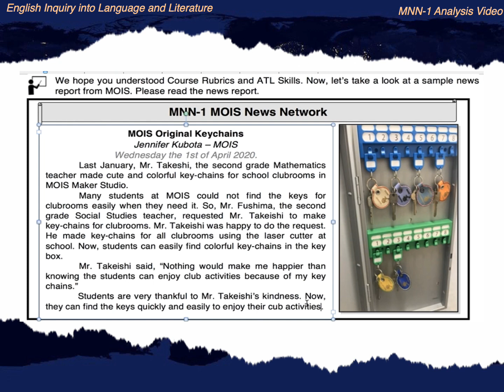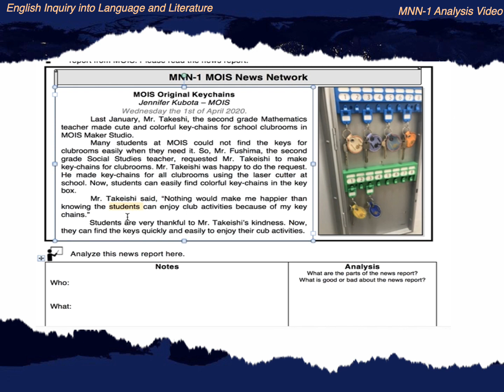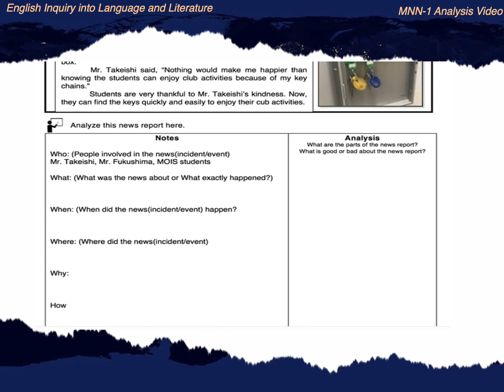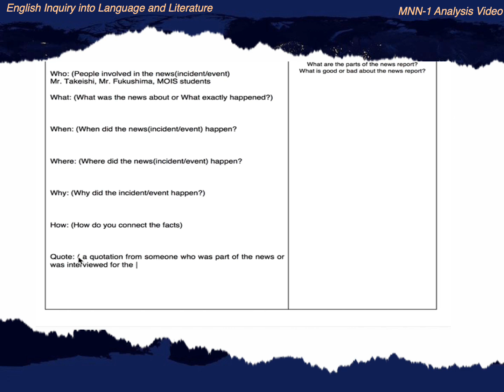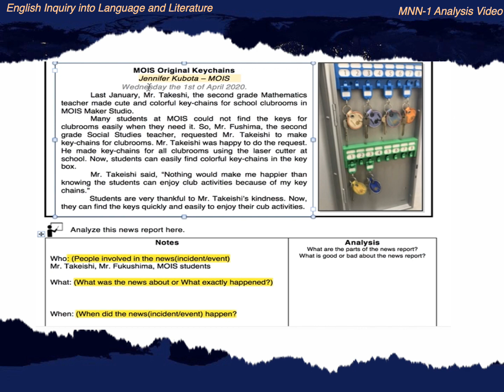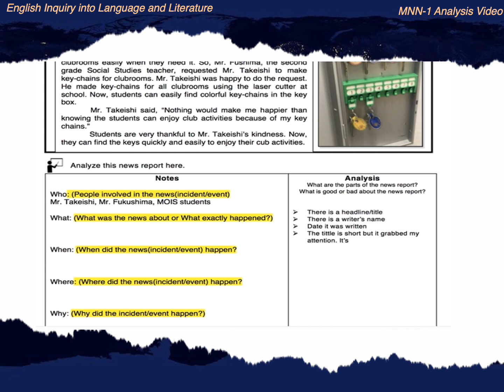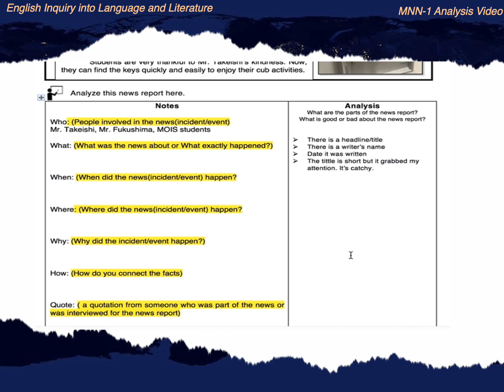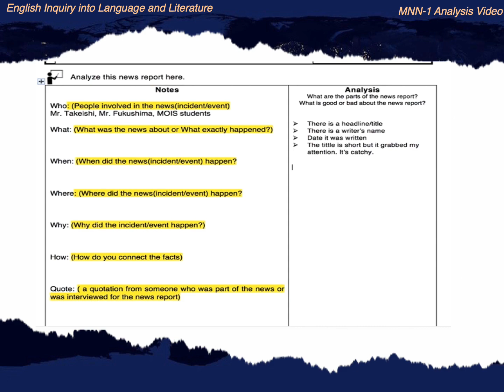2nd Grade EI Unit 2 MNN 1 Analysis